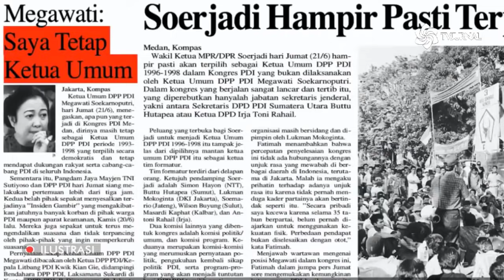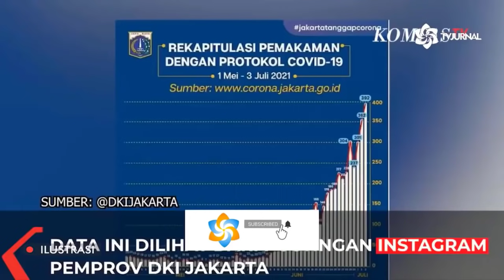BELUM KAPOK❗TERBARU DI TPU ROTAN ANIES MASIH JUALAN M4Y4T KINI DI JULUKI "THE KING OF THE DEATH"❓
Judul : Pernyataan Absurd Anies di TPU Rorotan, Layakkah Orang Ini Disebut: The King of Death?